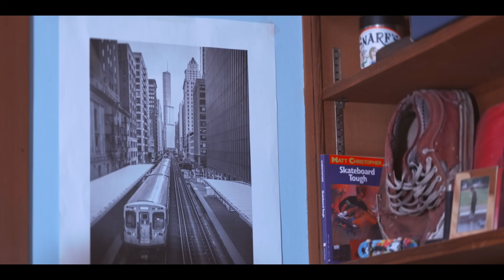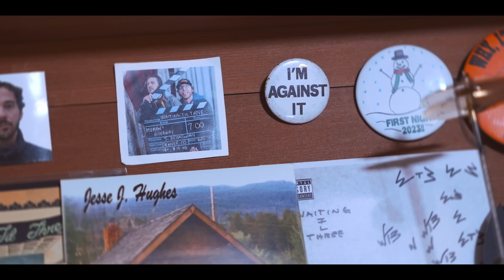Waiting Til Three - Enough [Official Music Video]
Official music video for track 3 off the "I'm an Apology" EP. Streaming everywhere!

Video produced by Fourth Kind Films
Song tracked and mixed by Van Verhoeven//B-Normous Productions
Mastered by Miro Kiiski